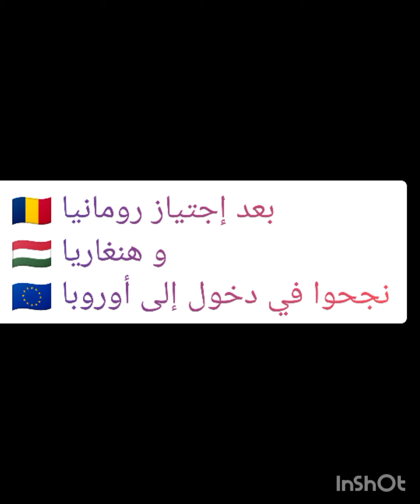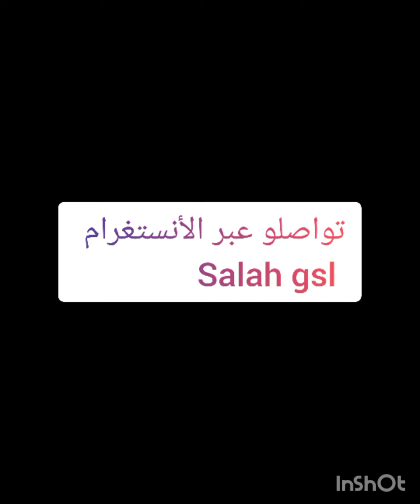جديد الطريق من تركيا 🇹🇷 إلى اليونان🇬🇷نحوى فرنسا 🇲🇫 (أوروبا )🇹🇳🇲🇦🇩🇿🇬🇷